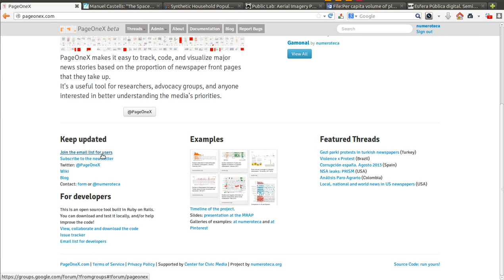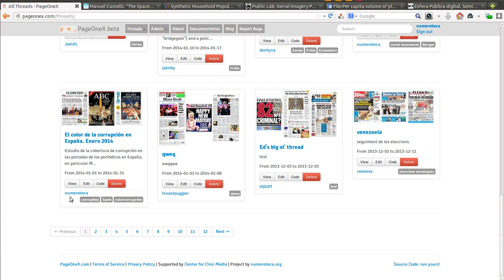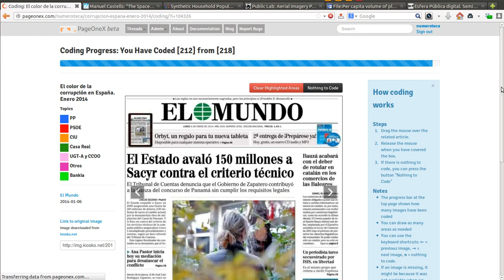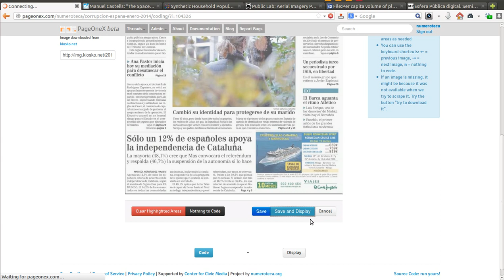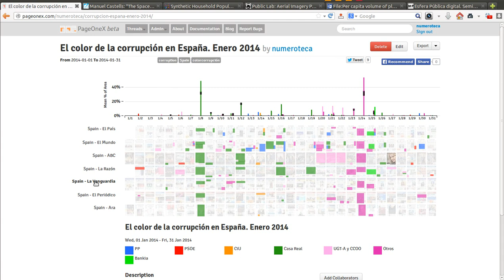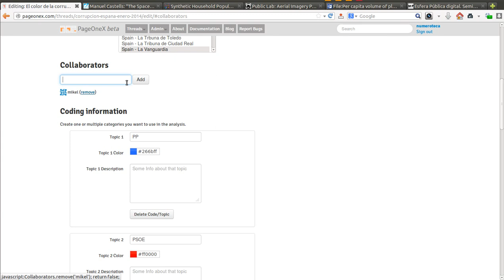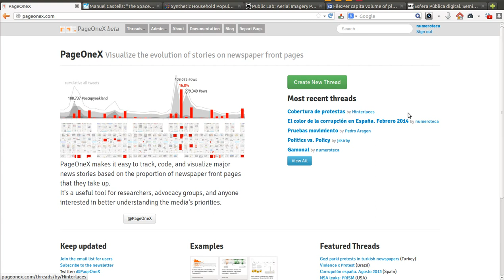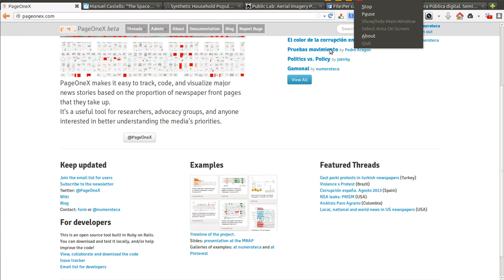Cómo usar PageOneX: video tutorial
Un paseo por PageOneX para explicar en formato vídeo las principales funcionalidades de la herramienta. PageOneX es un software que ayuda a analizar las noticias en portadas de prensa de todo el mundo.

Es mi primer video tutorial, espero vuestro "feedback".